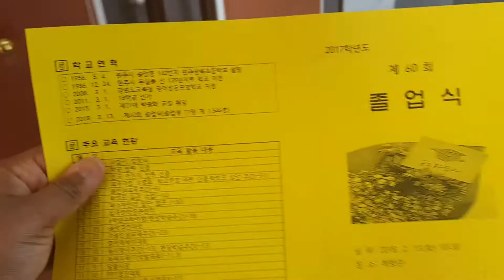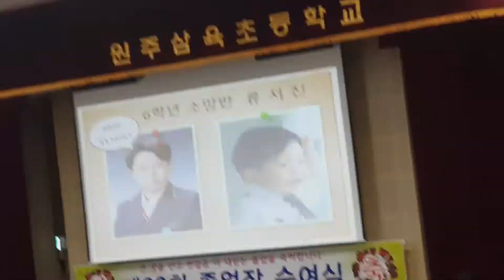Graduation Time! | 안녕 6학년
This past year has been an absolutely amazing time with the 6th graders. I taught the Advanced level G classes and they were some of the most creative, witty, and fun students. I really will miss them and I wish them nothing, but the best in the future.
Acquired from Filmora - Artist: Name of the Child
Acquired from Filmora - Artist: LittleMaps